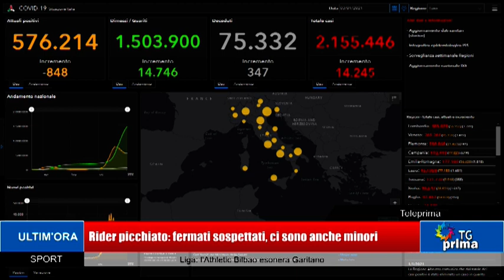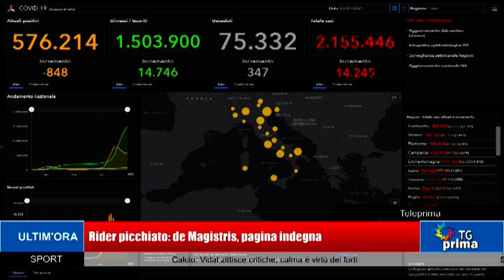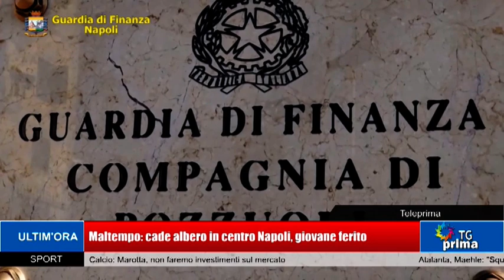TG Prima Ore 13:30 (04-01-2021)